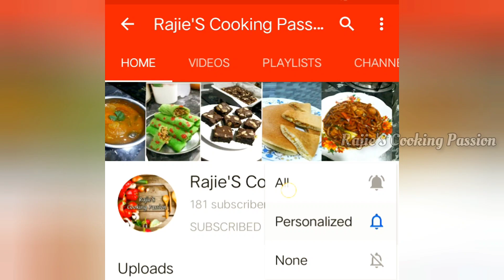Ikan Bakar Sambal Bersama Bendi| Grilled Fish with Shrimp Chilli Paste & Okra